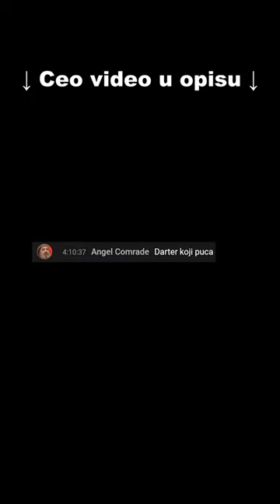Kako se zove Drater koji...? ft. Nolifer